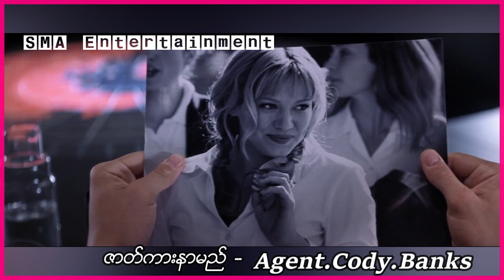ကျောင်းမှာအမြဲတမ်းအထင်သေးခံရတဲ့ဒီကောင်လေးက အထူးအေးဂျင့်တစ်ယောက်ဆိုတာကို သူတို့တွေမသိခဲ့ဘူး။